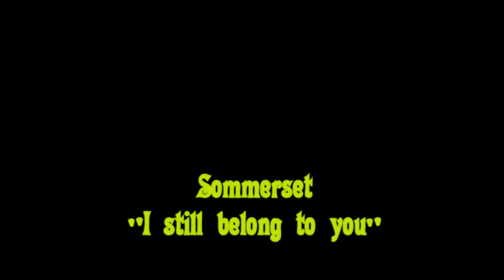Sommerset - I still belong to you (LP Sommerset)[1975]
Country formation from Driebergen around the three Sommer brothers, who scored some big hits in the mid-seventies and who have a warm heart for the traditional country and western. The group even performs in the country music mecca: Nashville. Sommerset focuses more on pure pop from 1980 and falls apart soon after. In 1975 starts with the single "Almost Persuaded" which follows in the wake of the Tumbleweeds success "Somewhere Between". Like Tumbleweeds, the success takes them to Nashville, where they get to perform.
In 1976 Sommerset managed to remain successful with the singles "Another Lonely Night" and "There Goes My Everything". The album Sommerset also sells very well and peaks at 24th position in the album list. However, the problems presented themselves when singer Rosina Lauwaars founded the group Harmony together with Ab van Woudenberg at the end of the year and left Sommerset.
In 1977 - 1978 Guus Paat and Pim Fuchs left the band (they both go to Souvenir) and when Ernst Makily also called it quits, the end seemed near for Sommerset. Nevertheless, at the end of the year the group will have a stable line-up again, namely the three Sommer brothers, ex-Matchpoint singer Astrid Marz (later Astrid Paris), guitarist Ron Kuster and his bass-playing brother Ricardo. Rosina Lauwaars and Ab van Woudenberg, who together with Donald Lieveld form the trio Harmony, will be broadcasted to the Eurovision Song Contest with the song "'t Is Okay", where they take thirteenth place.